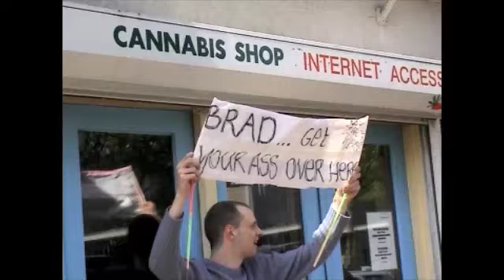Brad Pitt in Haarlem - Holland.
naar peter RRR de vries die nu eens zelf ontmaskerd wordt, en een koekje van eigen deeg krijgt, met een schop onder z'n kont van Steve Brown als toetje !!.
Brad Pitt in Haarlem.
Opnames Ocean 12 Mei 2004